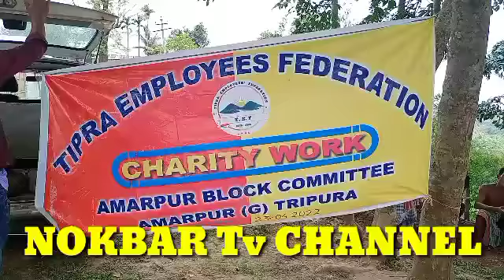Kwrwija borokno chubakha TEF Amarpur ni sarbong kamio